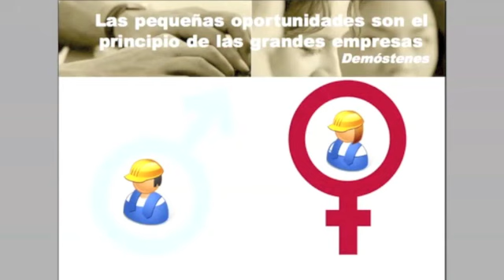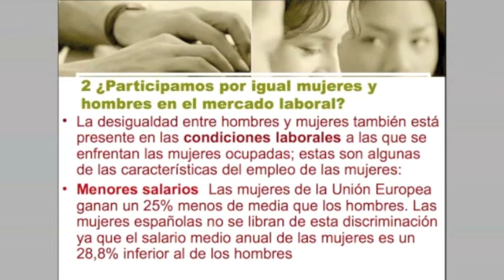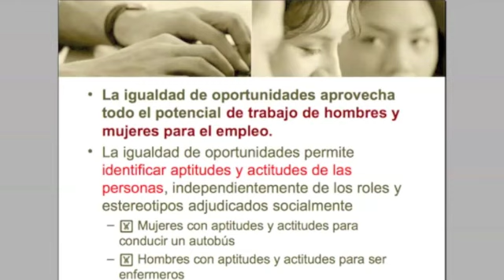Sensibilización para la igualdad en el emplo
La igualdad en una causa a la que todos/as debemos apoyar.
En el presente vídeo se pretende dar una serie de pautas sencillas, pero con gran valor igualitario en la cotidianidad de nuestra vida.

Porque la igualdad entre mujeres y hombres debe estar presente en el trabajo, la eduación y en cualquier parcela de la sociedad, queremos incentivar a todo ellos con estas diapositivas.

Más información:
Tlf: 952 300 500